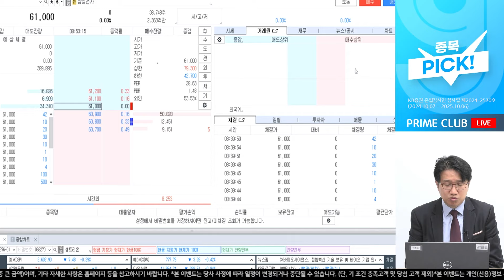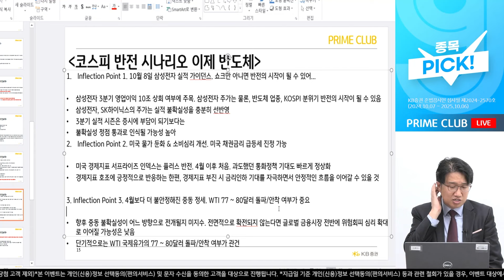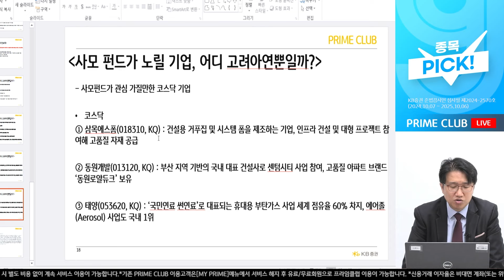사모펀드가 노릴 기업 어디 고려아연뿐인가? 한장으로 보는 10월 전략 (김권진 부장)｜종목PICK｜Prime Club 모닝라이브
채팅을 통해 김권진 부장과 소통하세요! (무료)